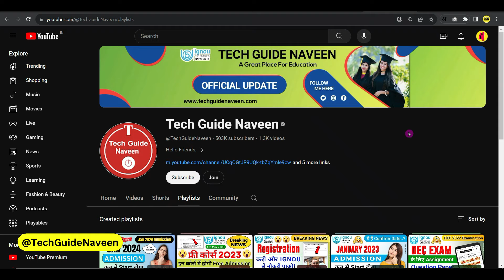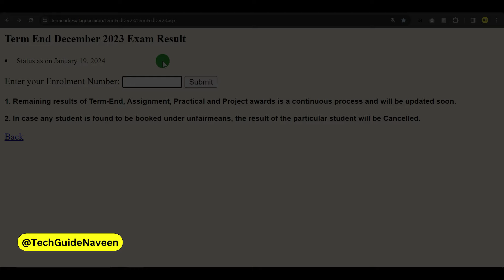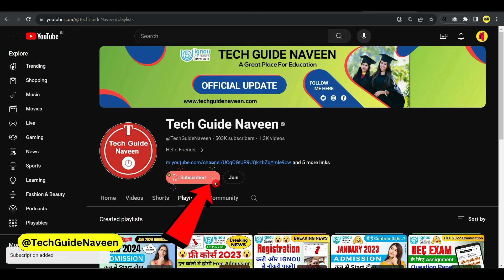(Breaking News) DEC 2023 Exam Results 4th Update Published | IGNOU Result की सच्चाई देखो!